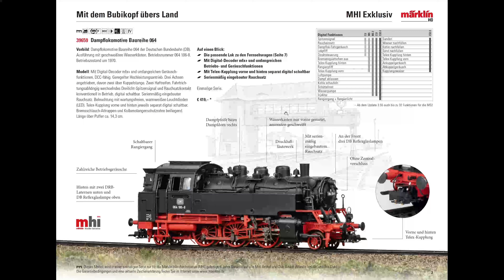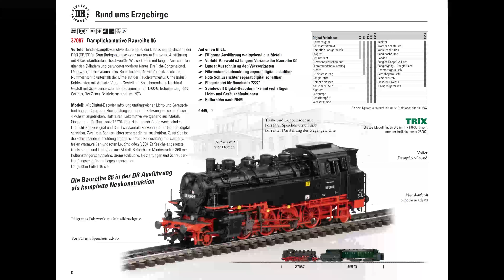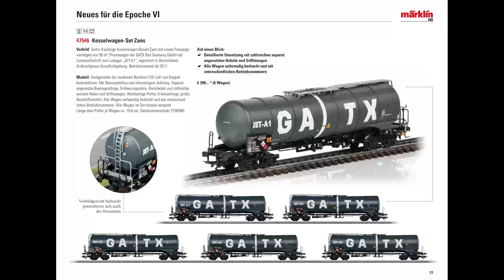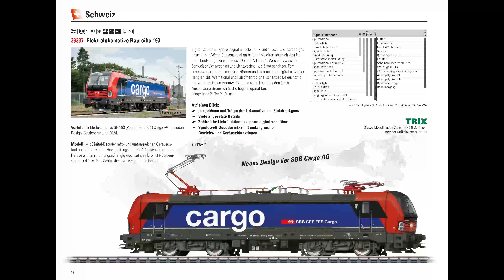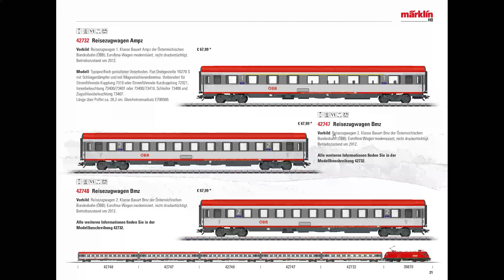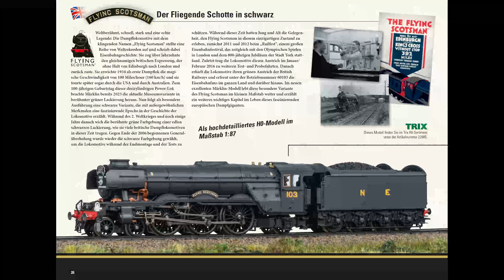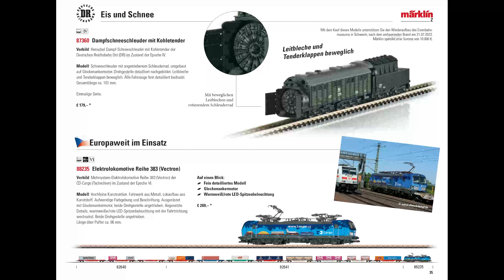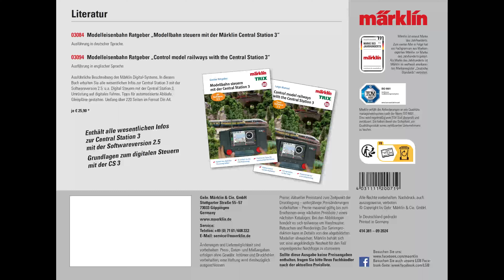Blättern durch die Märklin Herbst-Neuheiten 2024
In diesem Video gebe ich meine persönliche Meinung zu den Märklin Herbst-Neuheiten in H0, Z und Spur 1 ab.
Mit dabei sind viele spannende Modelle, von denen viele Farbneuheiten oder Neuauflagen sind.